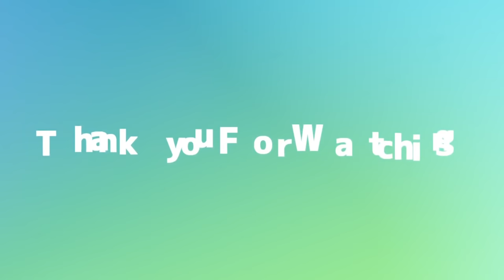【最強トリオ決定戦】FNCSグランドファイナル～ハイライト～PART1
いよいよfncsも大詰め！！！
一体だれが勝つんだ！？
パート２は明日更新！！